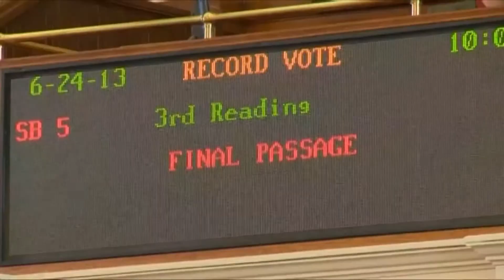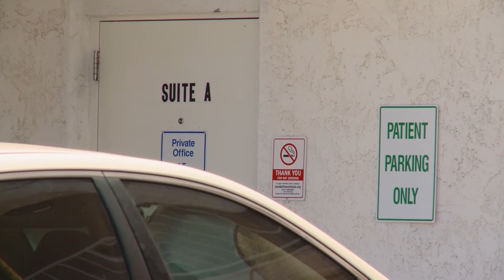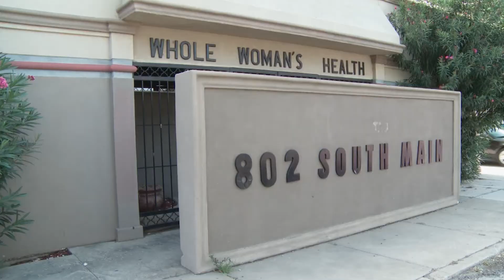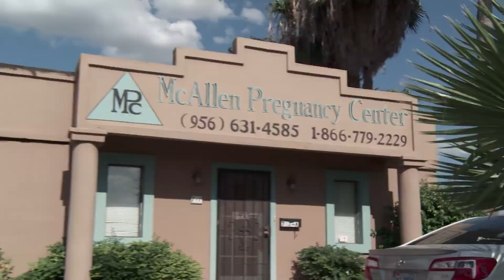The 'Red Light District' of American Healthcare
A giant fight in Texas right now could have major implications on the abortion clinic standards across the country.  As CBN News' Heather Sells discovered, it's not only the health and safety of women at stake in this battle.